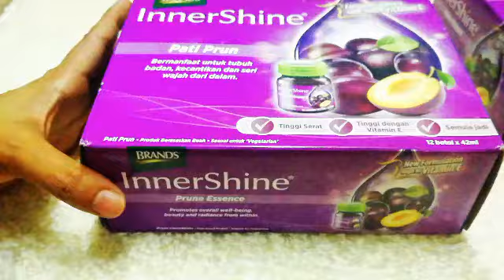Unboxing InnerShine Pati Pru dengan Vit E